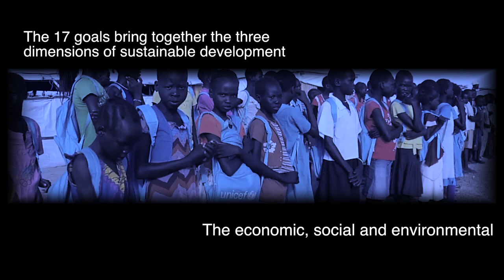Wu Hongbo looks ahead at implementation of 2030 agenda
Mr. Wu Hongbo, Under-Secretary-General of the UN Department of Economic and Social Affairs (DESA) looked back on an eventful year of development, which saw the adoption of the 2030 Agenda for Sustainable Development. He shines a light on what is yet to come, the implementation phase of the 17 highly ambitious Sustainable Development Goals.